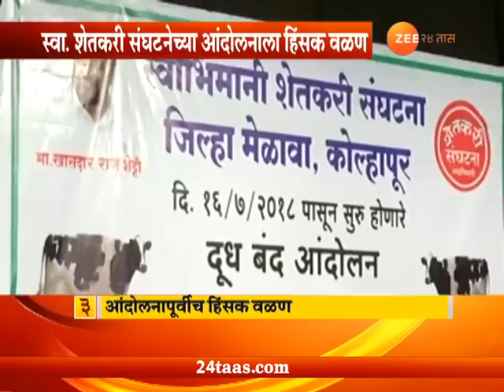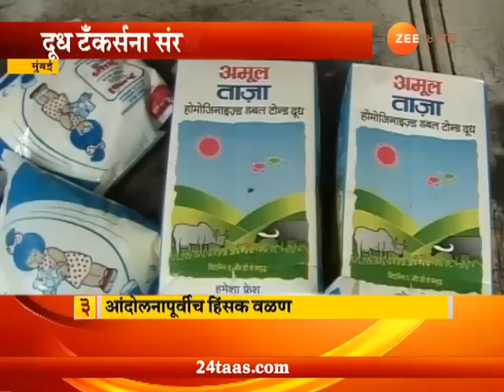अमरावती । स्वाभिमानी शेतकरी संघटनेच्या कार्यकर्त्यांंनी दूधाचा टॅंकर पेटवला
Amravati | Protest Aggitation For Hike In Milk Price